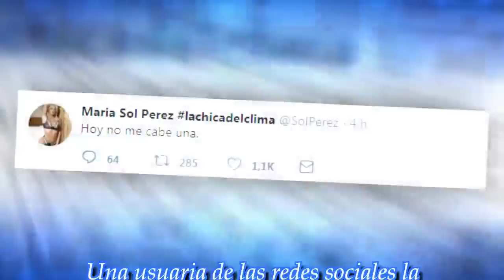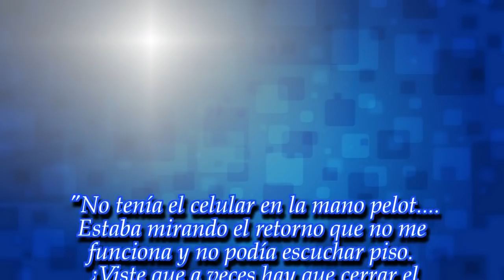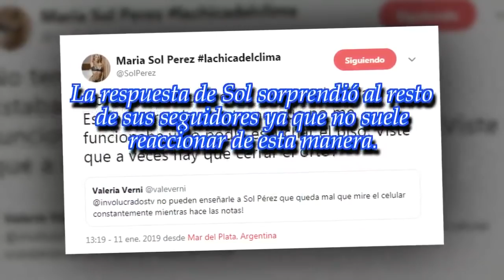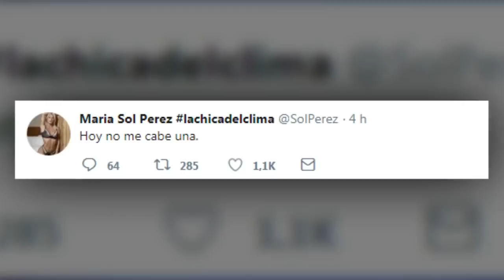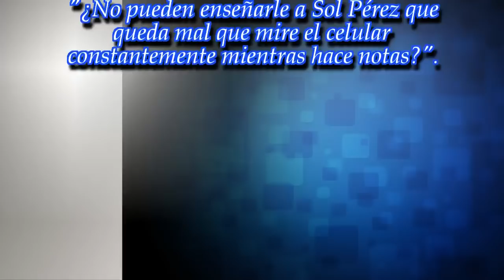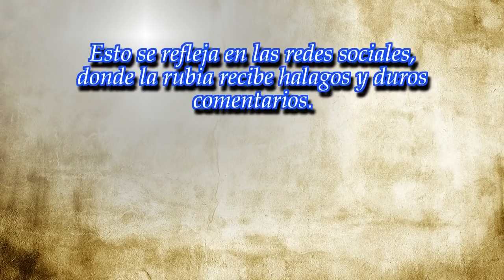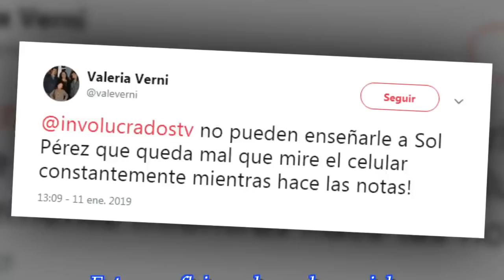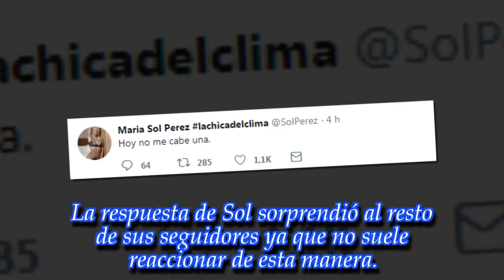El fuerte cruce de Sol Pérez con una seguidora